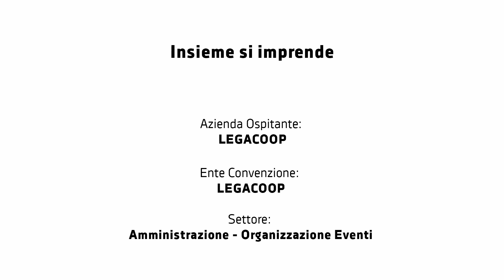Insieme si imprende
Area Competenze: Amministrazione - Organizzazione eventi
Ente Ospitante: Legacoop FVG

Il percorso “Insieme si Imprende” è ospitato da Lega delle Cooperative FVG, associazione di imprese cooperative che opera per favorire la diffusione dei princìpi e dei valori cooperativi.

Il percorso si rivolge agli studenti dei Licei scientifici, degli Istituti tecnici e professionali, che potranno acquisire e sviluppare competenze professionali di organizzazione di eventi, cura delle funzioni di segreteria e di supporto alle attività didattiche.

Il percorso, della durata massima di 40 ore, si svolgerà a Udine ed è attivabile da ottobre a luglio.